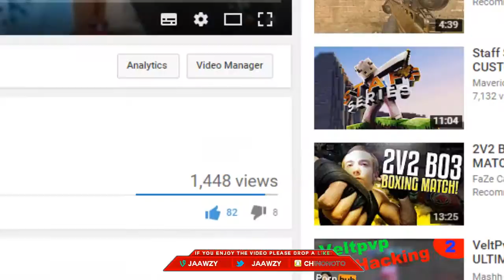FIRST ATTEMPT FIRST GAME!!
Leave A SUB If You Enjoy My Content! (Get Me To 900!)

Keep Updated! ►

Comment Poo